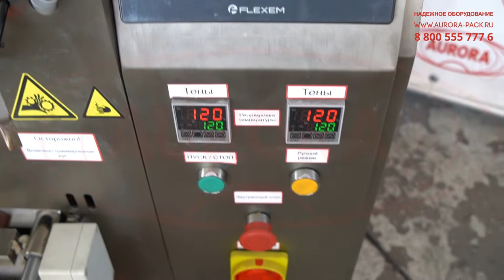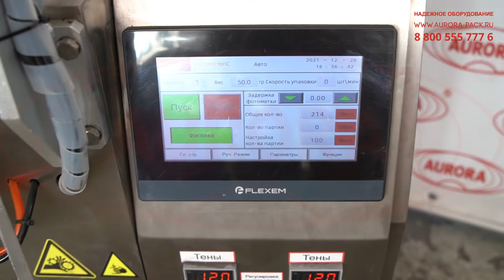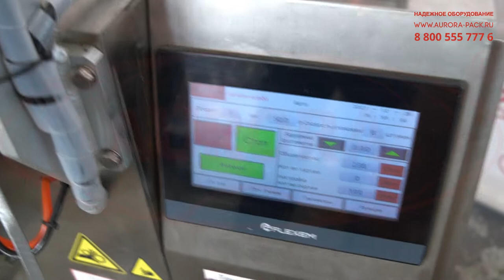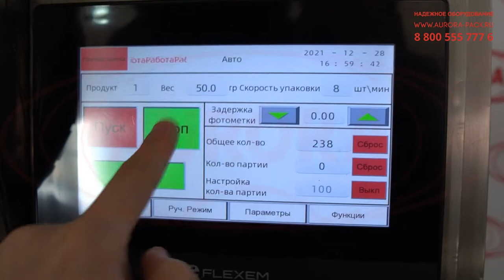Моноблок для фасовки кальянного табака в пакеты «flow pack» «Мастер» МЗ-400ЕД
В данном видео показан принцип работы моноблока для фасовки кальянного табака в пакеты «flow pack» «Мастер» МЗ-400ЕД.

Описание:

Автоматическая машина для расфасовки кальянного табака в индивидуальные саше-пакеты типа «flow-pack» - это компактная вертикальная станция в напольном исполнении, предназначенная для дозированной подачи продукта и запаивания пакетов с трех сторон. Оборудование автоматически формирует пакеты из полимерной пленки, проставляет дату изготовления, выравнивает пакет по метке, наполняет требуемым объемом продукта и запаивает, формируя три аккуратных шва.

Машина адаптирована к фасовке табака в дозировках 50 гр и 250 гр. Температура продольной и поперечной запайки регулируется в широком диапазоне, что позволяет использовать в работе пленки различной толщины. Продукт подается из встроенного бункера. Моноблок имеет развитый управленческий интерфейс, легко переналаживается и отличается простотой в обслуживании.

С более подробным описанием данного оборудования Вы можете ознакомиться на нашем сайте по ссылке

Характеристики:

Отрасль: Другие отрасли промышленности;
Тип пакета: Флоу-пак;
Дозировка, гр.: 50, 250;
Температура запайки, продольный, °C: 120 (рекомендуемая);
Температура запайки, поперечной, °C: 120 (рекомендуемая);
Количество швов, шт: 3;
Потребляемая мощность, кВт: 3,3;
Диапазон рабочего давления компрессора, мПа: 0,6-1,0;
Напряжение, В/Гц: 220/50;
Габаритные размеры (Д×Ш×В), до, мм: 1200×752×1620;

Какие задачи решает оборудование для фасовки в пакеты, выпускаемое компанией "АВРОРА ПАК ИНЖИНИРИНГ"?

Высокотехнологичное оборудование для упаковки в пакеты типа «дой-пак», поставляемое нашей организацией и вводимое в эксплуатацию нашими специалистами, обеспечивает не только автоматическую реализацию полного цикла упаковки продукции — от формирования пакета до выхода упакованного товара, но и выполнение комплекса других стратегических задач производства:

• Увеличение товарооборота и прибыли предприятия;
Машины формируют ровные пакеты и реализуют аккуратную обрезку шва, что обеспечивает привлекательность упаковки, которая является одним из ключевых критериев выбора товара потребителем.

• Сохранение потребительских свойств продукта;
Надежно закрытая упаковка обеспечивает сохранность продукта в полном объеме при транспортировке, хранении и реализации.

• Эффективность оснащения предприятия;
Все установки поставляются с адаптацией под конкретное производство: с оснащением подходящим типом дозирующей системы и оптимальным набором дополнительных опций.

• Облегчение труда персонала;
Машины, предлагаемые нашим предприятием, оснащены высокоинтеллектуальными и эргономичными системами управления, обеспечивающими максимальное удобство для работы обслуживающего персонала.

• Бесперебойность производственного цикла;
Данные упаковочные установки оснащены системами оповещения о возникновении неисправностей и любых отклонений от нормального хода процесса. Это позволяет своевременно реагировать на появление сбоев, не допуская простоев производства.